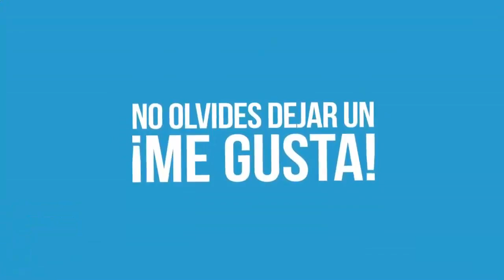TOP 10 JUEGOS GRATIS DE NAVEGADOR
NO OLVIDES COMPARTI PARA HACER ESTA COMUNIDAD DE DINOS MAS GRANDE

SESVIDOR DE DISCORD